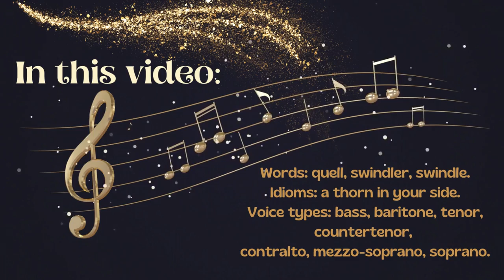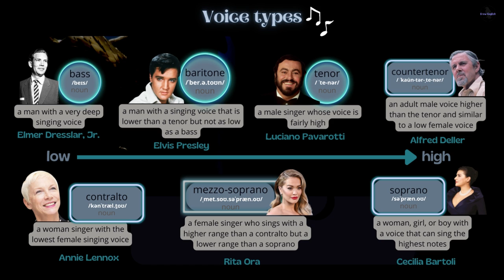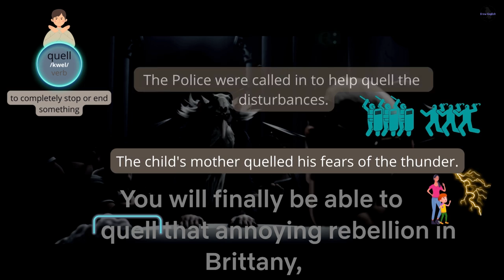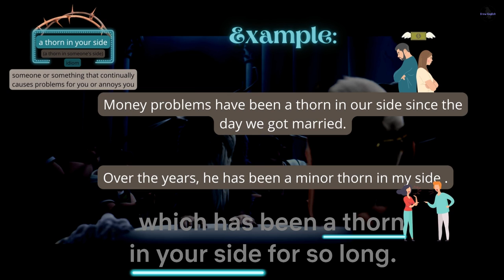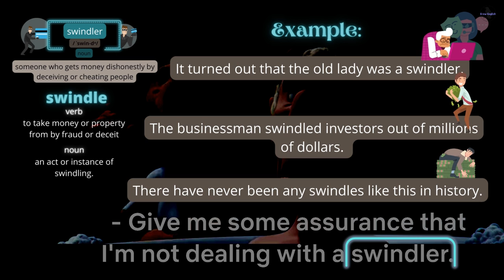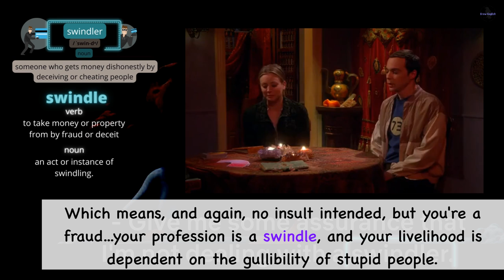Learn English with Movies/Asterix: the secret of the magic potion. Improve Spoken English Now.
What you can expect in this video:
Voice types: bass, baritone, tenor, countertenor, contralto, mezzo-soprano, soprano.
Words: quell, swindler, swindle.
Idioms: a thorn in your side.